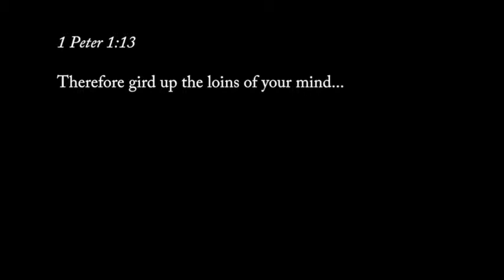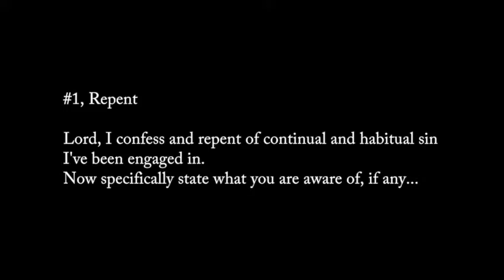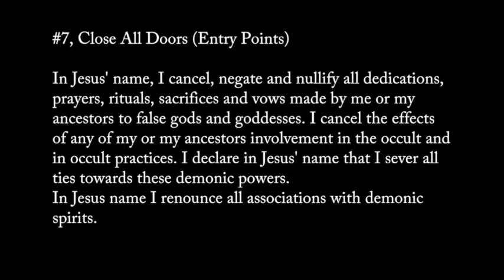Key Points : Emotional Wholeness & Deliverance Series - Part 2 Receiving Healing And Deliverance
In Part-2 of this series we share on how to receive emotional healing and deliverance and take the congregation through this. A powerful time when God brings healing and deliverance, making His people whole.